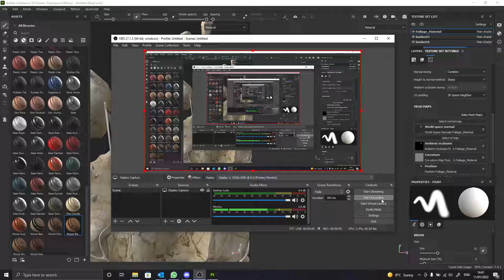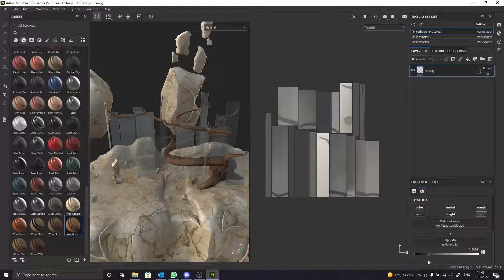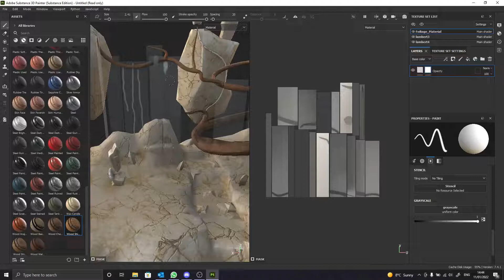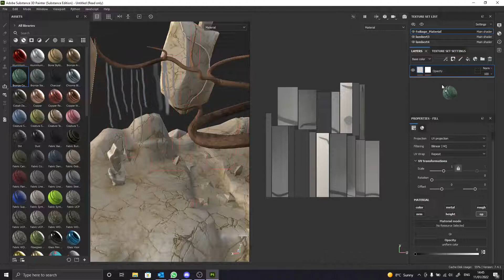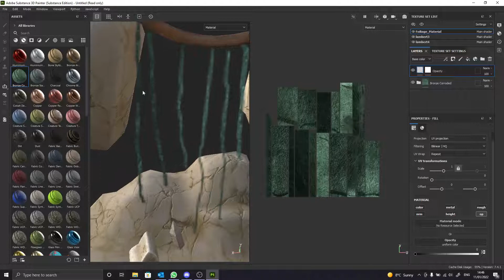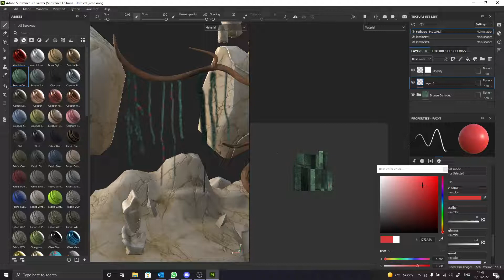Opacity in Substance Painter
Quick tip on enabling and using an opacity channel in Substance Painter.